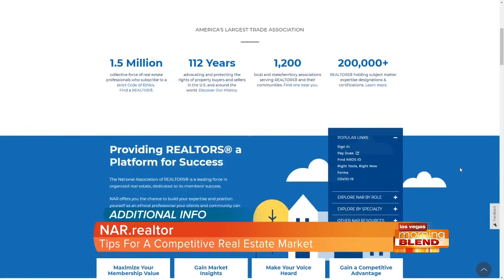Buying And Selling Tips For A Competitive Real Estate Market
Leigh Brown with the National Association of Realtors talks about the booming market right now